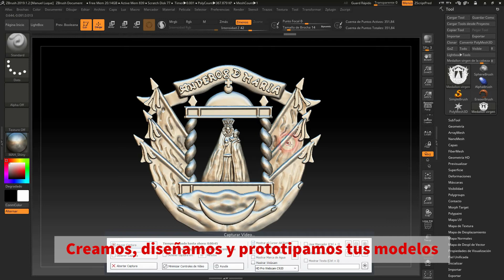Muestra de los diseños 3D que realizamos con zbrush2020